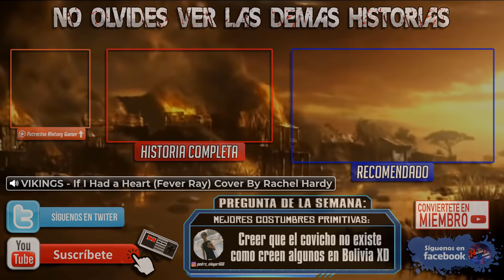HISTORIA de Far Cry: Primal 🍖 | EL SEÑOR DE LAS BESTIAS (La guerra por Oros)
🎞️🎮 Llego el momento de inicia con la historia completa de Far Cry por orden cronológico, iniciando con esta travesía primitiva, donde intercambiamos todas las armas por arcos, y herramientas, aunque los viajes alucinógenos no se detendrán, apoya estos videos si quieren que continuemos con la saga, porque me enfocare en los videos mas vistos o pedidos.

0:00 - Introducción
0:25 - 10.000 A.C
1:14 - Takkar y su grupo emigran a Oros
2:51 - Llego el momento de reconstruir Wenja con Sayla
3:37 - Tensay y sus viajes alucinógenos
4:37 - Primer enfrentamiento a los Udam
5:18 - Reclutando mas Wenja
5:47 - Visión Udam
6:22 - Enfrentando a los Izila
7:06 - Visión Izila
7:55 - Roshani ¿un aliado Izila?
8:10 - Batalla final con los Maestros del Fuego
8:54 - Urki el pensador de la aldea
9:17 - Dah ¿un aliado Udam?
9:47 - Enfrentando a los Udam
10:24 - Enfrentamiento final a los Guerreros Come Carne
10:52 - Adiós amigo
11:11 - Oros reconquistada
11:35 - ¿Una habilidad heredable?
11:48 - Créditos

History Gamer es un canal dedicado a hablar sobre la historia de tus videojuegos favoritos con un gran toque narrativo y audio visual inspirado por las mejores obras del cine, tenemos secciones de personajes, desarrolladores y curiosidades que te volverán un experto en videojuegos. Acompáñanos y escudriñemos juntos las escrituras del mundo Gamer!

Canción del Intro: Avenza - Game On (Original Mix)